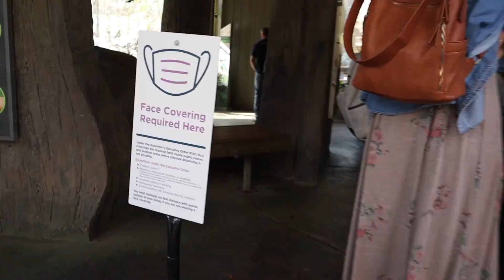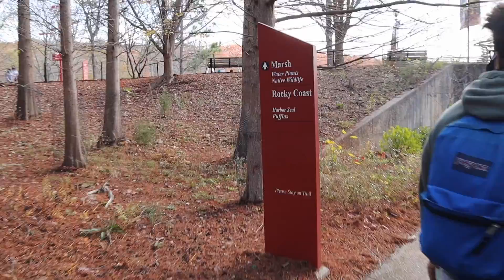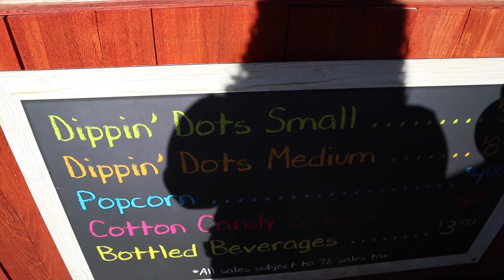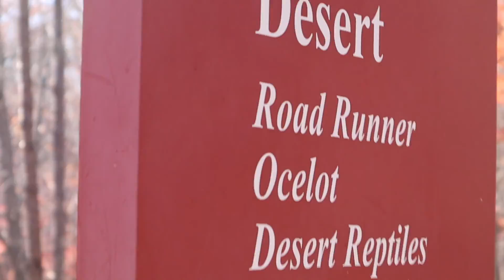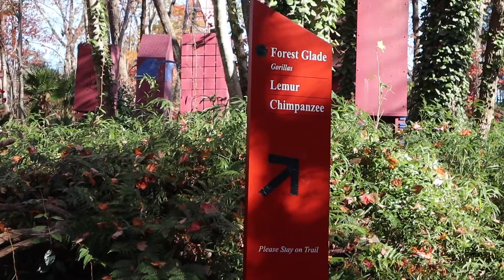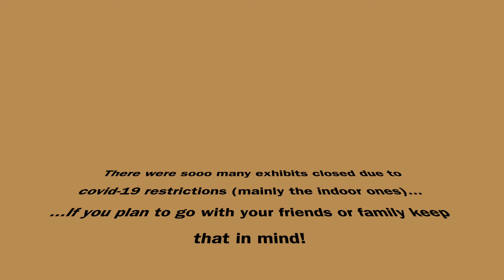North Carolina Zoo during Covid-19 | Vlog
Hey y'all! We went to the zoo! I haven't been in years, so it was nice to get out of the house.  Several exhibits were closed, but other than that we had a great time. I hope y'all enjoy!(:

**BEAT MADE BY DOUBL DA RAIKAGE AKA LORD6**